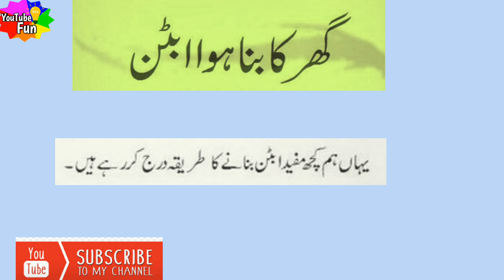Home Made Ubton For Glowing fairness skinनिष्पक्षता त्वचा के लिए चमकदार घर बनाया ubton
Home Made Ubton For Glowing fairness skin
निष्पक्षता त्वचा के लिए चमकदार घर बनाया ubton
Ingredientes
Gram Flour
turmeric
Milk
Lemon juice
Mix all these on the face For 20 to 30 minutes Wash the face with water
Daily use of ubton Makes the skin beautiful
Also does the color fair